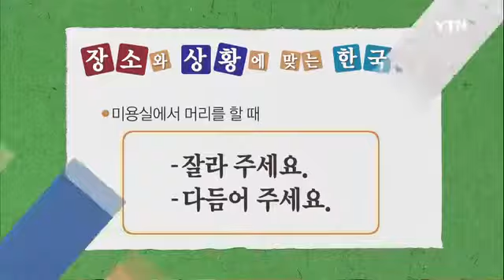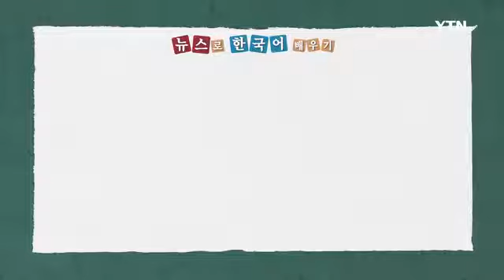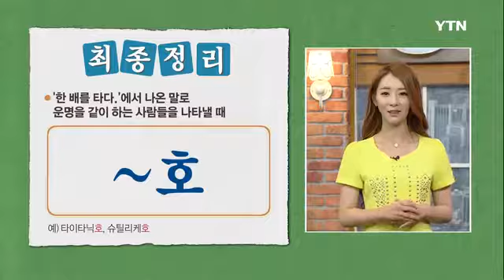한국어따라잡기 27회